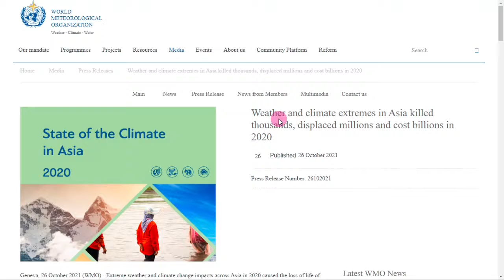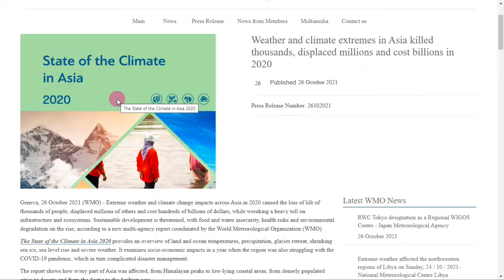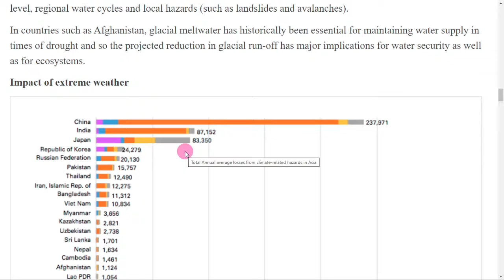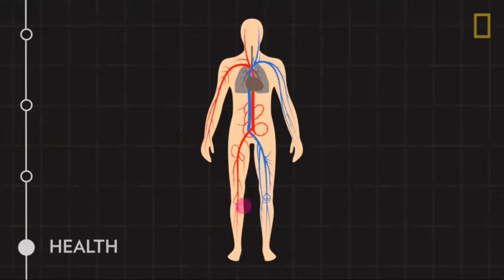Pakistan Lost 15 Billion Dollar Last Year WMO Report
Pakistan Lost around 15 Billion dollar in 2020.
In 2020 floods and storms affected approximately 50 million people in Asia and resulted in more than 5 000 fatalities. This is below the annual average of the last two decades (158 million people affected and about 15 500 fatalities) and is testimony to the success of early warning systems in many countries in Asia.

Tropical cyclones, floods and droughts induced an estimated average annual loss (AAL) of several hundred billion dollars, according to ESCAP. Losses were estimated at approximately US$ 238 billion in China, US$ 87 billion in India and US$ 83 billion in Japan.

When the size of the economy is considered, the average annual loss is expected to be as high as 7.9% of GDP (US$ 7.5 billion) for Tajikistan, 5.9% of GDP (US$ 24.5 billion) for Cambodia and 5.8% of GDP (US$ 17.9 billion) for the Lao People’s Democratic Republic. The highest AALs are associated with drought.

Displacement: Intense cyclones, monsoon rains and floods hit highly exposed and densely populated areas in South Asia and East Asia and led to the displacement of millions of people in China, Bangladesh, India, Japan, Pakistan, Nepal and Viet Nam in 2020.

Cyclone Amphan, one of the strongest cyclones ever recorded, hit the Sundarbans region between India and Bangladesh in May 2020 displacing 2.4 million people in India and 2.5 million people in Bangladesh.

Many weather and climate-related displacements in Asia are prolonged, with people unable to return home, integrate locally or settle elsewhere.